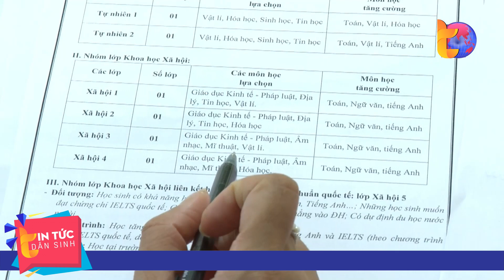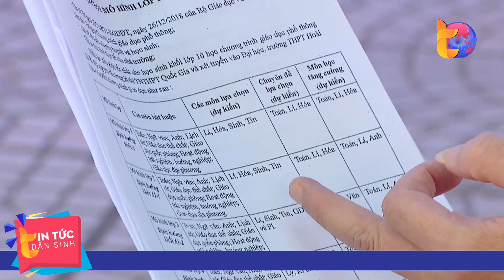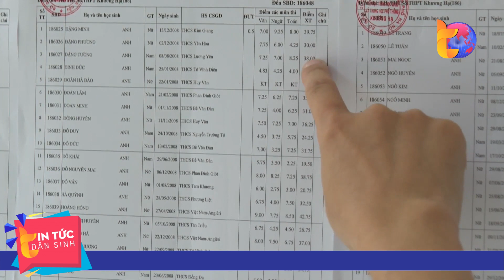"Cân não" khi lựa chọn tổ hợp môn học lớp 10 | Tin Tức Dân Sinh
Tin Tức Dân Sinh | Việc cho phép học sinh được chọn môn học ngay từ lớp 10 theo định hướng nghề nghiệp được đánh giá là một bước tiến của chương trình giáo dục phổ thông mới. Tuy nhiên, dù triển khai sang năm thứ 2 nhưng việc để chọn được tổ hợp môn thực sự phù hợp với năng lực và sở thích thì không dễ dàng với nhiều học sinh. Để gỡ khó cho các em, năm nay công tác tư vấn chọn môn được các trường triển khai cẩn trọng.